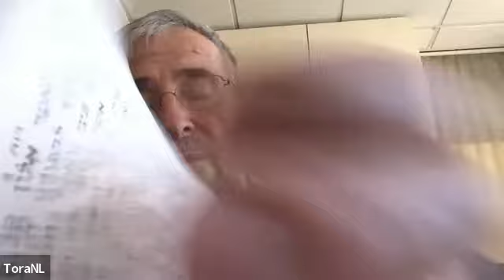Megillat Ruth met Malbim - Rabbijn L.B. van de Kamp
Rosh Chodesh Tamoez 5782